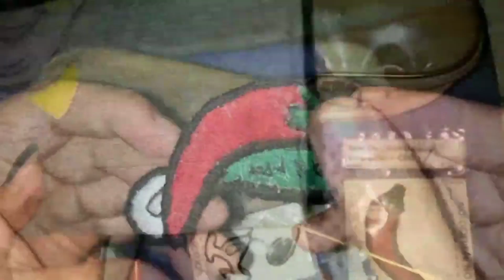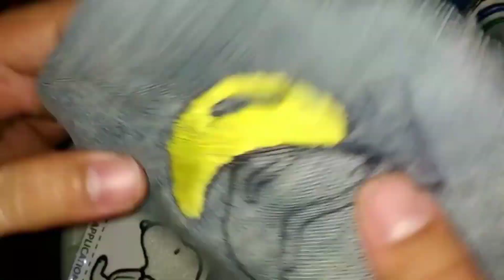How to make Embroidery Patches ep.3 - Banana 1